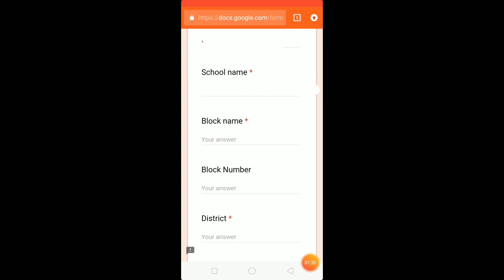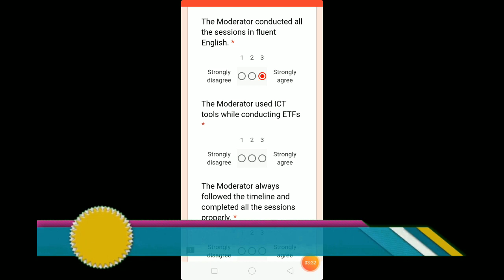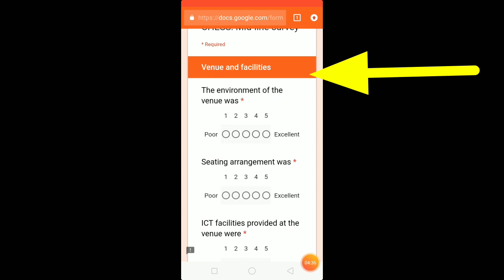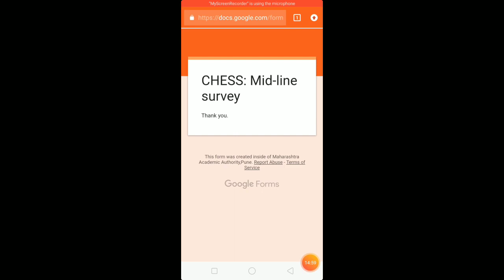How to fill CHESS Mid line Survey for English Teachers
How to fill Chess Midline Survey on our mobile.
Useful video for specially English Teachers